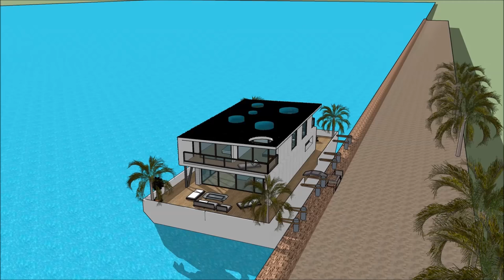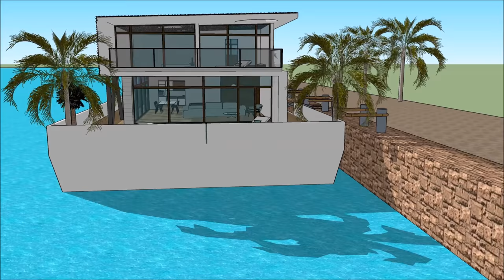Luxury Houseboat ハウスボートRentals at Osaka Japan Resorts & Marinas floating eco barge on the waterfront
The Luxury Houseboat ハウスボートRentals at Osaka Japan Resorts & Marinas floating eco barge on the waterfront is made to sustain quality of life: i Tokyo Osaka Aichi Kanagawa Saitama Chiba Hyogo Fukuoka Hokkaido Shizuoka Hiroshima Ibaraki Kyoto Niigata Miyagi Tochigi Mie Nagano Fukushima Okayama Gunma Gifu Shiga Yamaguchi Denenchofu Gaienmae and Aoyama-itchome Toranomon Ginza Chuo Ward Shinjuku Marunouchi Otemachi Odawara Kanagawa‎ Takaoka Toyama‎ Tsu Mie‎ Yamato Kanagawa‎ Odaiba Boso Peninsula  Shijonawate Kumamoto Kagoshima Ehime Ishikawa Toyama Aomori Iwate Oita Nagasaki Yamagata Akita Nara Kagawa Okinawa Miyazaki Wakayama Fukui Yamanashi Saga Tokushima Shimane Kochi Tottori Azabu Okinawa or elsewhere.

The Luxury Houseboat ハウスボートRentals at Osaka Japan Resorts & Marinas floating eco barge on the waterfront includes an Extravagant Barge Design ready for the extravagant user to rent the barge Houseboat
Tokyo Osaka Aichi Kanagawa Saitama Chiba Hyogo Fukuoka Hokkaido Shizuoka Hiroshima Ibaraki Kyoto Niigata Miyagi Tochigi Mie Nagano Fukushima Okayama Gunma Gifu Shiga Yamaguchi Denenchofu Gaienmae and Aoyama-itchome Toranomon Ginza Chuo Ward Shinjuku Marunouchi Otemachi Odawara Kanagawa‎ Takaoka Toyama‎ Tsu Mie‎ Yamato Kanagawa‎ Odaiba Boso Peninsula  Shijonawate Kumamoto Kagoshima Ehime Ishikawa Toyama Aomori Iwate Oita Nagasaki Yamagata Akita Nara Kagawa Okinawa Miyazaki Wakayama Fukui Yamanashi Saga Tokushima Shimane Kochi Tottori Azabu Okinawa or elsewhere world wide.

The Luxury Houseboat ハウスボートRentals at Osaka Japan Resorts & Marinas floating eco barge on the waterfront has three level plans with basement underneath it, which consist all the facilities needed for the renter. The Houseboat Barge has a unique modern contemporary design with unique architectural features. It has its own lounge area with gorgeous view of the bay. Tokyo Osaka Aichi Kanagawa Saitama Chiba Hyogo Fukuoka Hokkaido Shizuoka Hiroshima Ibaraki Kyoto Niigata Miyagi Tochigi Mie Nagano Fukushima Okayama Gunma Gifu Shiga Yamaguchi Denenchofu Gaienmae and Aoyama-itchome Toranomon Ginza Chuo Ward Shinjuku Marunouchi Otemachi Odawara Kanagawa‎ Takaoka Toyama‎ Tsu Mie‎ Yamato Kanagawa‎ Odaiba Boso Peninsula  Shijonawate Kumamoto Kagoshima Ehime Ishikawa Toyama Aomori Iwate Oita Nagasaki Yamagata Akita Nara Kagawa Okinawa Miyazaki Wakayama Fukui Yamanashi Saga Tokushima Shimane Kochi Tottori Azabu Okinawa